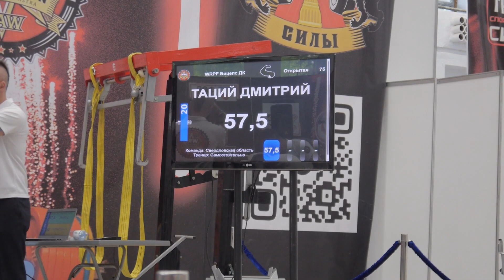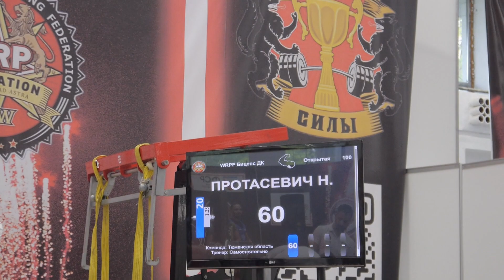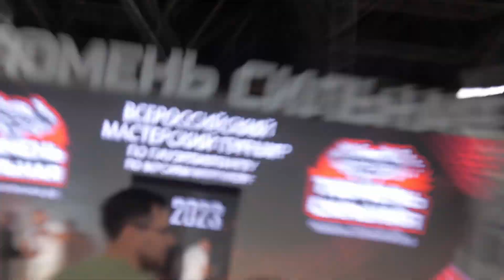в этом видео есть качки